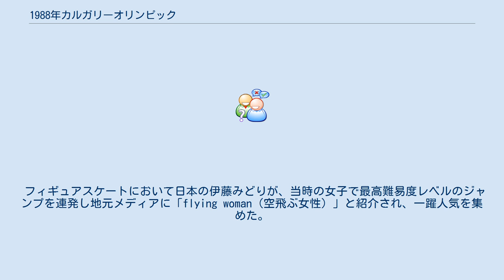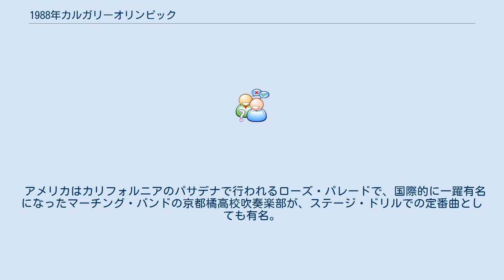1988年カルガリーオリンピック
1988年カルガリーオリンピック（1988ねんカルガリーオリンピック）は、1988年（昭和63年）2月13日から2月28日までカナダのカルガリーで行われた冬季オリンピック。
 なお、前大会まで冬季オリンピックの開催期間は12日間であったが、今大会より夏季オリンピックと同様に4日間延長の合計16日間で開催される事となった。
 カルガリーオリンピックの開催は1981年9月30日に西ドイツのバーデン＝バーデンで開かれた第84回国際オリンピック委員会総会で決定された。
 スキージャンプではフィンランドのマッチ・ニッカネンが大活躍、個人戦の70m級、90m級だけでなく団体戦もフィンランドチームで金メダルを獲得してジャンプでは史上唯一の三冠に輝いた。
さらにこの大会では個人2種目とも最下位に終わったが、ジャンプ選手のほとんどいないイギリスから参加したマイケル・エドワーズが注目を集めた。
 冬季オリンピック史上初めてスピードスケート競技が屋内（オリンピックオーバル）で開催された大会でもある。
屋内での開催となったことで、風や気温変動による氷の状態の変化などに左右されにくくなったこと、また構造上直線部分が増えたこともあり好記録が続出した。
 またボブスレー競技4人乗りに国内に競技施設を持たず、雪も降らない中米のジャマイカチームが初参加しこのエピソードから映画『クール・ランニング』が制作された。
 フィギュアスケートにおいて日本の伊藤みどりが、当時の女子で最高難易度レベルのジャンプを連発し地元メディアに「flying woman（空飛ぶ女性）」と紹介され、一躍人気を集めた。
伊藤は決勝では5位に終わったが、多くのファンからの要望でエキシビションに登場した。
メダリストを差し置いてトリを飾ったという逸話がある。
 1976年のモントリオールオリンピック同様、カナダの選手は金メダルを獲得していない上、自国開催で夏季、冬季ともに金メダルを取れなかった最初の国となった。
なお、カナダの選手が自国開催のオリンピックで金メダルを獲得するのは2010年バンクーバーオリンピックまで22年待つこととなる。
 開会宣言はモントリオール大会とは異なりエリザベス2世ではなく、ジャンヌ・ソーベ総督が行っていた。
 ソ連が参加した最後の冬季オリンピックでもあった。
 ペアの白くまをモチーフにした「ハイデイ・ハウデイ」 "Winter Games" / David Foster 『モーターランド2』（テレビ愛知）や松島ハーフマラソンなど、現在でもテレビ番組などのテーマ曲に使われることが多い。
 アメリカはカリフォルニアのパサデナで行われるローズ・パレードで、国際的に一躍有名になったマーチング・バンドの京都橘高校吹奏楽部が、ステージ・ドリルでの定番曲としても有名。
 オーストリアのチームドクターが雪上車にひかれて死亡した。